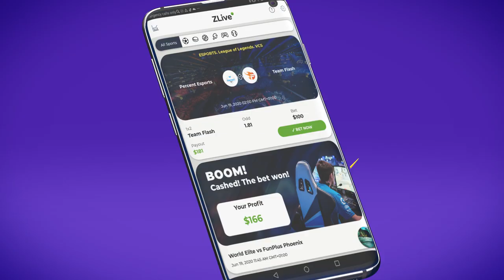Zlive Android App Zcode Zlive Get Winning Live Bets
Betting sports
Zcode secrets
Zcode cost
Zcode pricing
codesystem review
tips to sports betting nba
sports betting
sportsbetting winning systems
z code
sports picks
sports betting
bet on sports
football picks
football system
basketball system
basketball picks
free picks